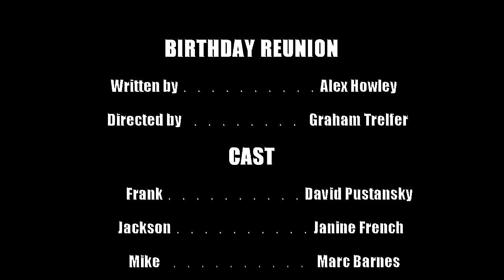Birthday Reunion (Sketchageddon Live)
Birthday Reunion
Written by Alex Howley

Jackson - Janine French
Proseco- Marie Sengonzi

Performed at Sketchageddon Live 1/2/2012 at the Canal Cafe Theatre